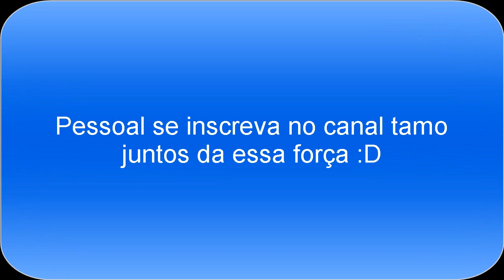Aion Online Pernilongo fdp kkk upando rumo ao level 75 Gameplay Português (PT BR) #24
SERVIDOR EM QUE JOGAMOS - Israphel venha conosco BRs Somos Elyos!

TS da Legion P A N T S U: 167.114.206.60:9011
Senha: chefinhows123

De uma olhada no video de um amigo meu Gilson de Aion ensina umas paradas legal muito bom